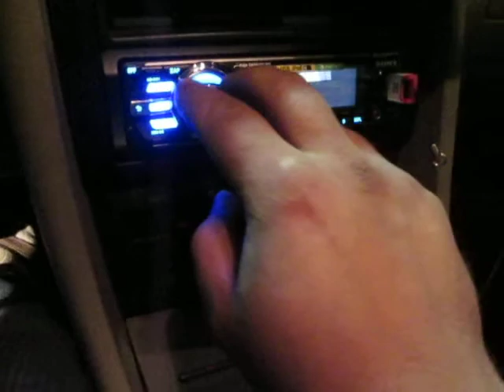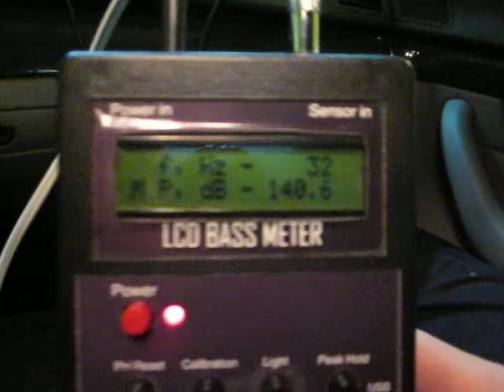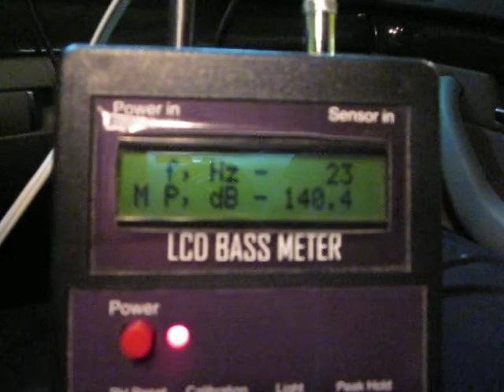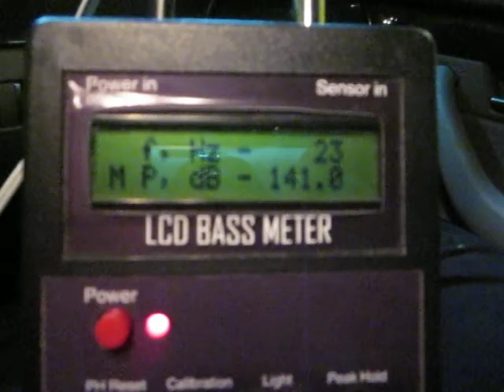141+db - 2x SA-10 D2 and SAX 1200D......0.5 omh